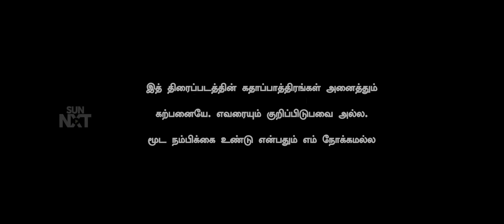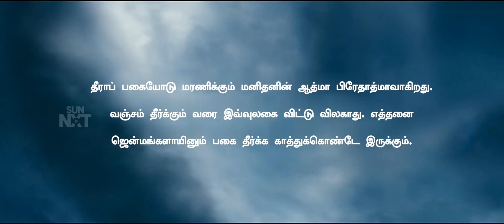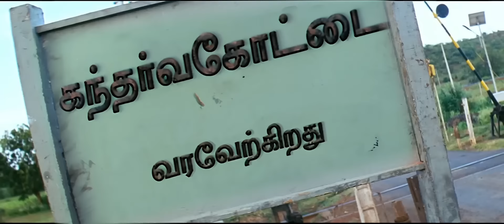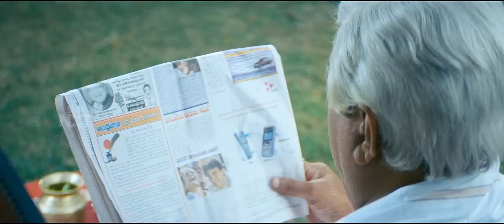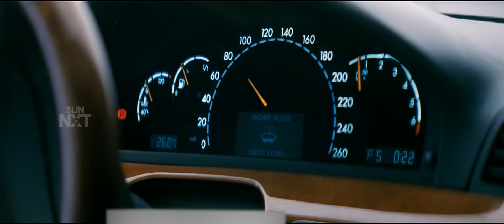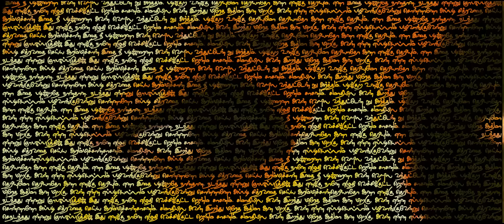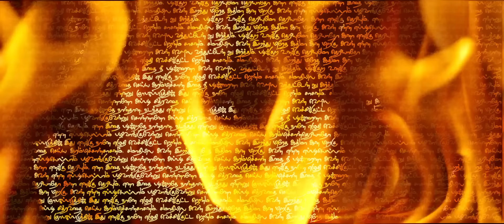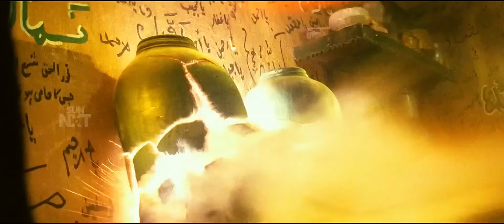Arundhati ( 2009 ) Tamil Full Movie | Full HD | Uncut Version | Anushka Shetty | Sonu Sood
Watch Arundhati ( 2009 ) Tamil full Movie Exclusively on Uniq Media's YouTube Channel Staring with Anushka Shetty, Sonu Sood, Produced by M. Shyam Prasad Reddy, Directed by Kodi Ramakrishna

Arundhati is a 2009 Indian Tamil dubbed horror fantasy film directed by Kodi Ramakrishna, and produced by Shyam Prasad Reddy, under his banner, Mallemala Entertainments. The film stars Anushka Shetty in the title role with Sonu Sood, Deepak, Sayaji Shinde, Manorama, and Kaikala Satyanarayana. The music was composed by Koti with lyrics by Vaali, cinematography by K. K. Senthil Kumar and editing by Marthand K. Venkatesh. The Tamil dubbed version of the film, which was launched by Sri Thenandal Films, was released on 20 March 2009.

This film exploits the traditional saying of how the spirit of a deceased person who has died before time will not leave the earth. An aristocratic lady, Arundhati dies but makes provision for the next in line to be named after her. The tussle between the spirit and baddie (Sonu Sood) takes an interesting turn when after four generations justice is meted out and he finally dies.